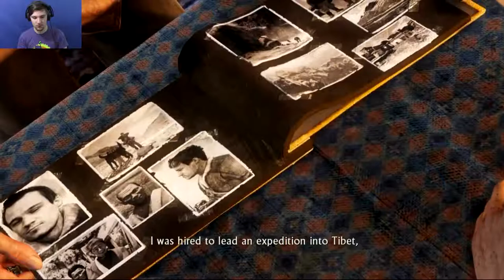Mountaineering | Uncharted 2 #5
Drake Is A Mountain Climber Today.